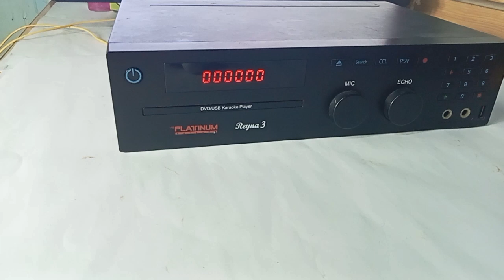Platinum Reyna Player No disc- DIY repair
This platinum dvd player is almost 8 years in service. Thus, it is expected to have some malfunctions like unable to read cd. So basically, the lens need a replacement and you will see in this video the process of doing it.
Watch & learn... Enjoy everyone!